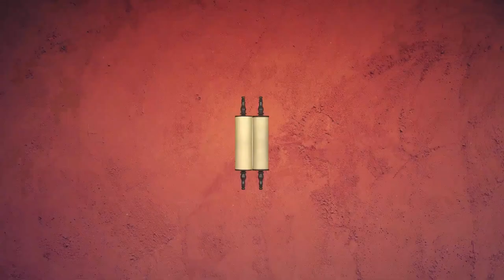🎭 Ваешев 5782. Антракт | Недельная глава с равом Альтшулем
Здравствуйте, дорогие дамы и господа! Сегодня, как обычно, мы будем говорить о нашей недельной главе - главе Ваешев.

В ней Тора переходит уже к повествованию не о наших праотцах, а о детках, со всеми проблемами, которые там есть.
Но многие комментаторы говорят, что недельную главу Ваешев, когда Яаков хотел обрести покой, но не тут-то было, нельзя читать как отдельную главу. Нужно читать ее вместе с двумя следующими...

Урок посвящается для выздоровления Хайа Сара бат Мириам.